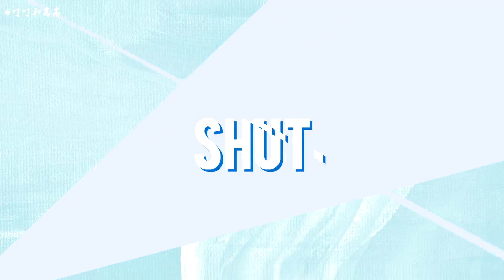[REUP] [FMV Vương Tuấn Khải] Sucker for you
Nguồn FMV
叮叮和嵩嵩

karrywang921kw